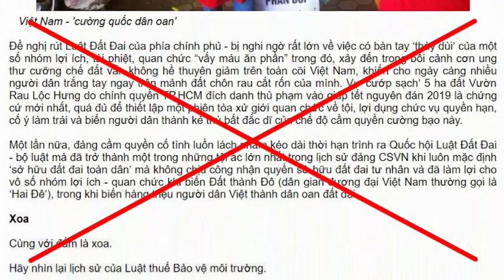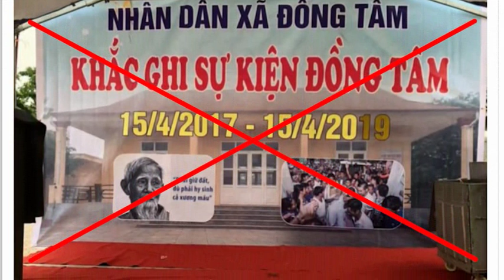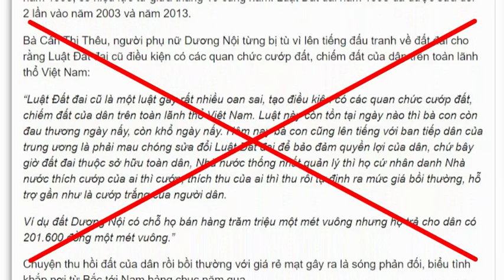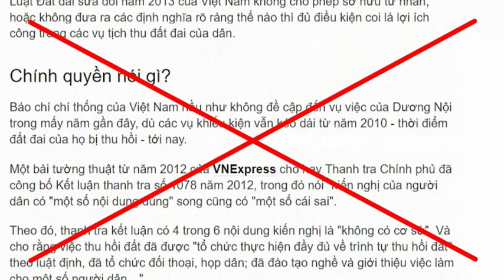Mưu đồ lợi dụng nhóm khiếu kiện Đông Tâm và Dương Nội đòi tư hữu đất đai